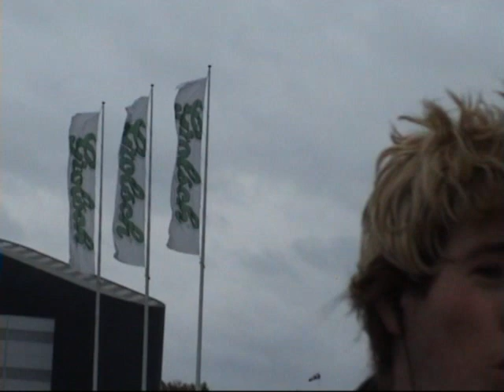Pittige Bolke Tijden Part 57 -= Musical Edition =-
Pittige Bolke Tijden!

Ook wij herdenken Wik Jongsma (Grovert Harmsen). Hij was een geweldige acteur!!!